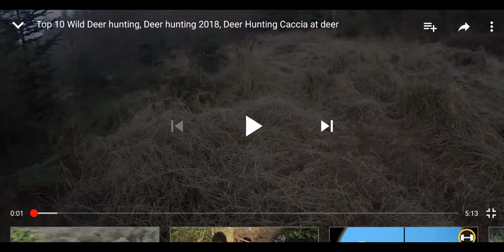Top 10 deer by hunting /2019/real hunting &Enjoy world's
Deer hunting